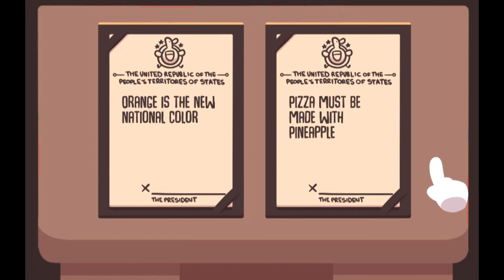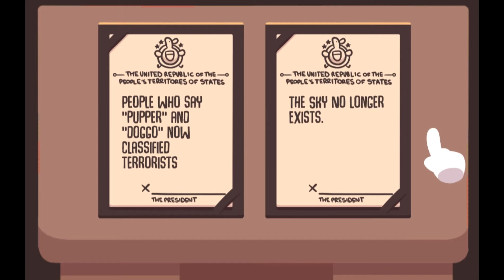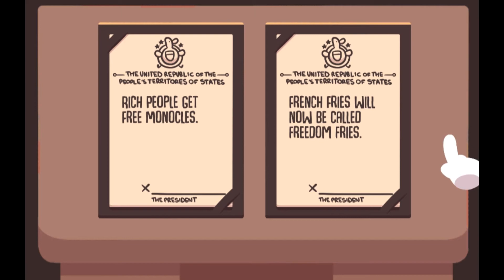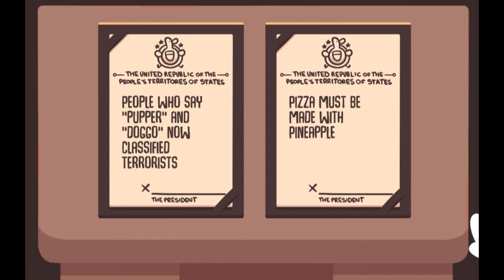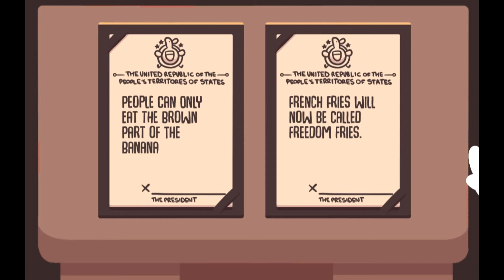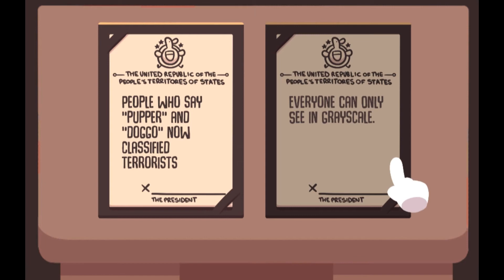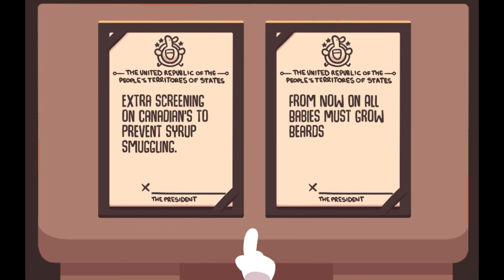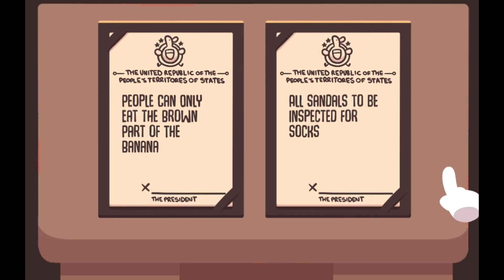Impeached! | I'M THE BEST PRESIDENT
Who knew all you had to do to be president was sign papers and answer questions with stupid answers?

...Actually, I think I'm just gonna take that back.